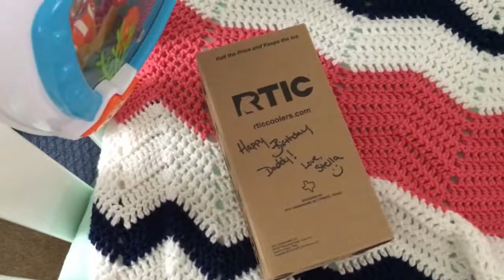The Best Part of Waking Up!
This is literally my favorite part of everyday, getting to go in her room and see that wonderful smile when she first wakes up.